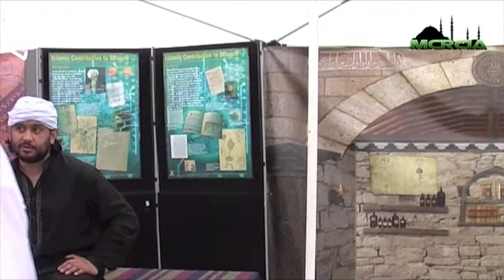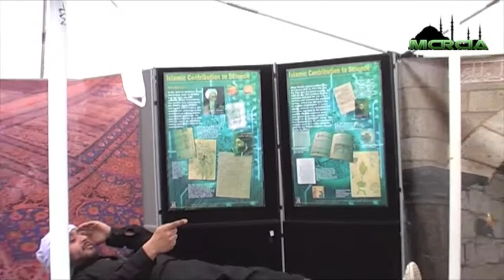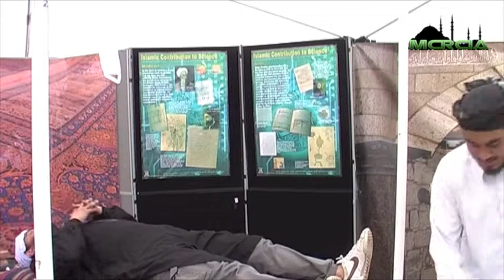medical (role play)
A unique role play based upon the great Islamic civilisation. This part looks at the Medical achievements during the Khilafah.